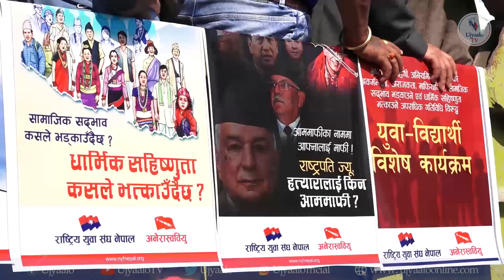तीनकुनेमा युवा संघको प्रदर्शन